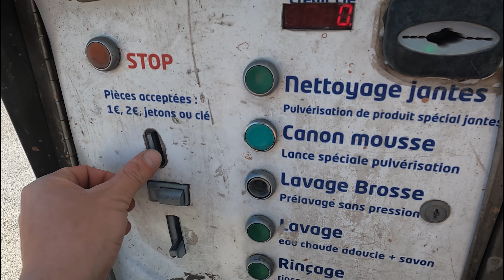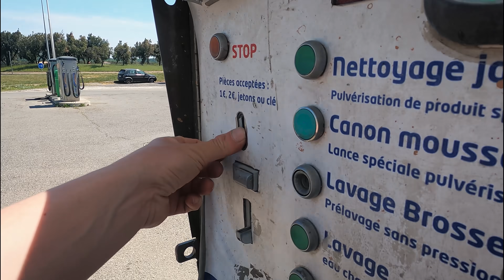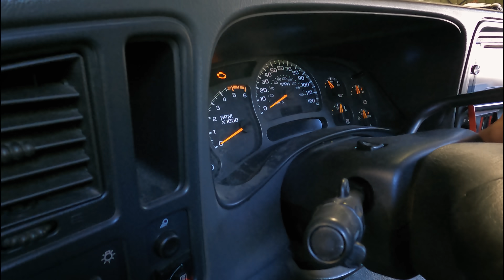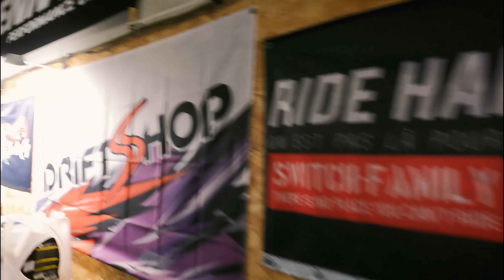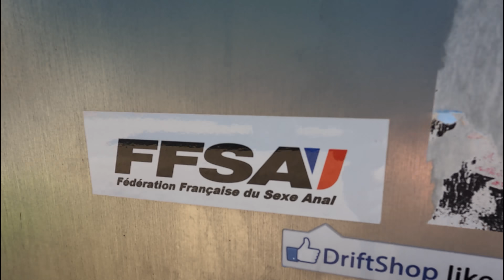Les freins bloqués ça prend feu !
Il est temps de reprendre la route des circuits, et là surprise : le Silverado est en panne !
Rien de grave, juste les freins restent bloqués, donc on démonte tout avec Prep et comme d'hab on rigole beaucoup :D A part ça le V8 8.1 est en forme et c'est le principal !

Rejoignez le groupe Facebook "La Switcherie" pour échanger avec nous et les autres abonnés

Le shop Switch Riders avec les t-shirts de la team, les casquettes, les stickers etc. c'est par là